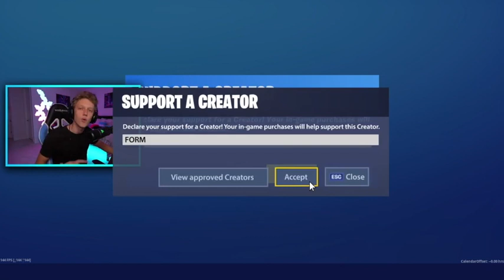Formula played with me (SlimnardTv)formula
this is my official and only channel Channel